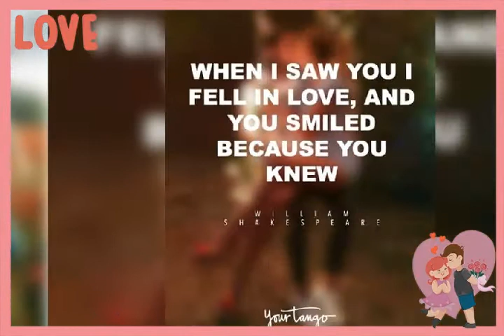You are every reason,every hope and every dream I've ever had.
You ate the source of my joy the center of my world and the whole of my Heart.